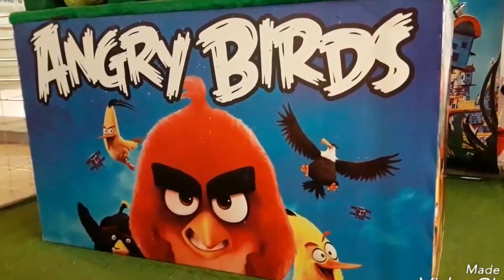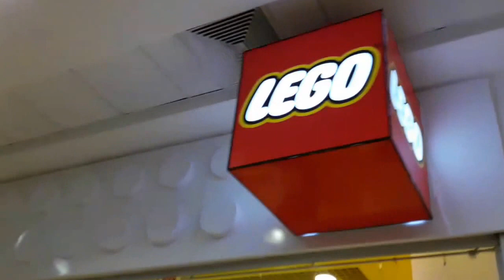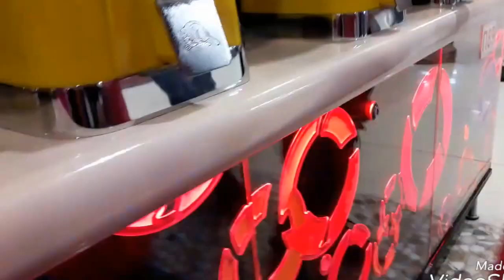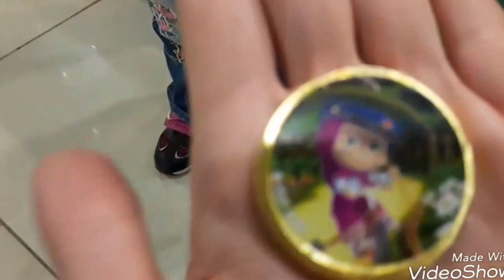В развлекательном центре. Играем в Angry birds и LEGO. Рассматриваем кошечек и рыбок.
Милые кошечки.
 Разноцветные рыбки.
Игра LEGO.
Охота на Angry birds.

Все ждет вас в этом видео для детей!
Виктория с Борисом приехали в развлекательный центр посмотреть на кошечек.
Но по дороге их ожидало много сюрпризов и приятных неожиданностей.

Мы рады, что вы смотрите наши видео и ждем всех на нашем канале VIVA Виктория!!!

ВИКТОРИИ всего 3 года!
А БОРИСУ нет еще и 2 лет!

Но они стараются показать вам самое интересное из своей жизни.

Мы будем показывать несколько новых и самых интересных видео каждую неделю!

С нами весело. Присоединяйтесь!

- Уточки в парке. Дети веселятся.
- Собака. Мягкая игрушка. Дети купают в ванне любимого сенбернар. Часть 2.
- Сенбернар. Дети и собака. Купаем мягкую игрушку.
- Magformers. Виктория и Борис играют в магнитный конструктор.
- Барби. Виктория в магазине игрушек.
- Дети едут в гости. Увидели кошечек
- Дети играют. Мягкие игрушки. Littlest Pet Shop. Горка. Коляски. Маша.
- Дети катают паровозик по серпантину.
- Littlest Pet Shop. Любимые кошечки и собачки.
- Супермашины. Дети на экспозиции и дома.
- Дети получают подарки - машину и собачку.
- Дети катаются с горки, на каруселях и качелях.
- Виктория и Борис кормят уточек.
- Играем в игровые автоматы и катаемся на аттракционах.
- Игрушечные осьминожки для водных игр.

Cute kitties and colorful fishes. The LEGO and hunt for Angry birds - all waiting for you in this video for kids!

We are glad that you are watching our videos and we welcome you to our channel VIVA Victoria!!!

VICTORIA's only 3 years old!
And BORIS is not even 2 years old!

But they try to show you the most interesting from your life.

With us having fun. Join us!